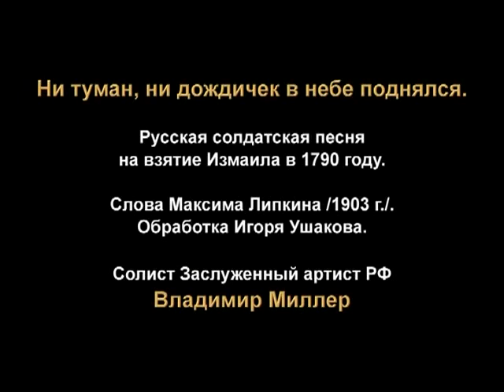Basso Profondo Vladimir Miller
Choir sing Russian Imperial era soldier's song